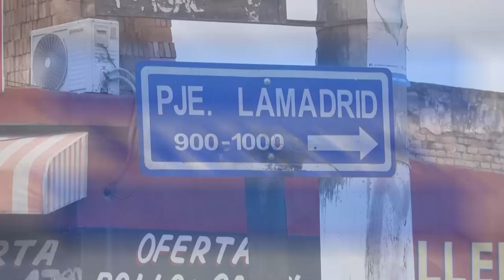Una pelea desató un incendio y dos hermanos quedaron internados